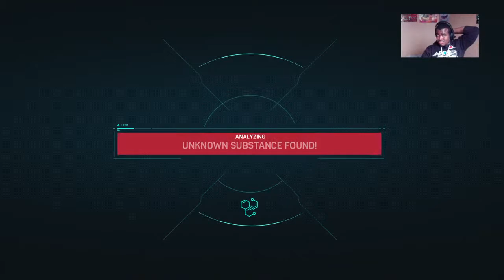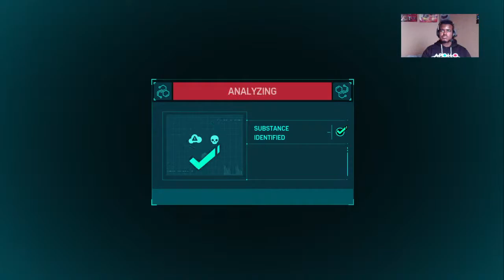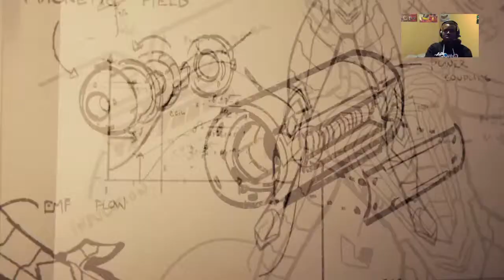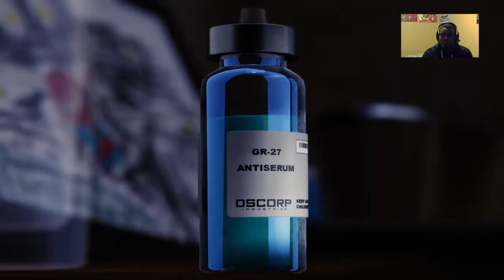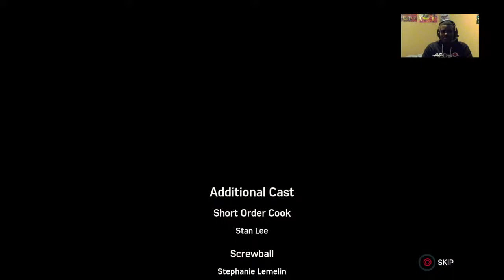SPIDERMAN VS MARTIN LI AND OTTO OCTAVIUS!!! Playing Marvel's Spider-Man Part 12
Starting on Today's video I'm going to Playing Marvel's Spider-Man

PSN:Triadichalo588